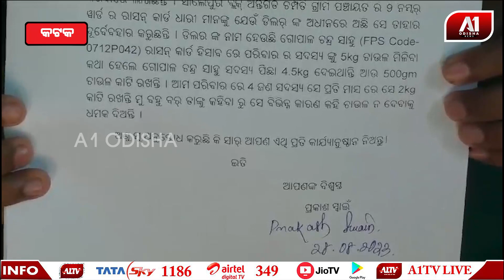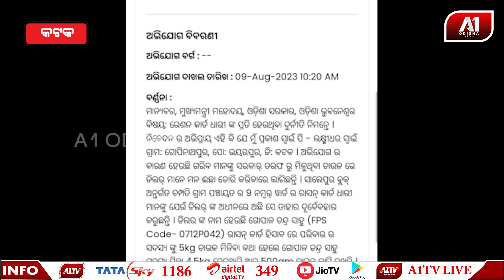ଖାଉଟି ଚାଉଳ ଯାଉଛି କୁଆଡ଼େ ? | CUTTACK NEWS